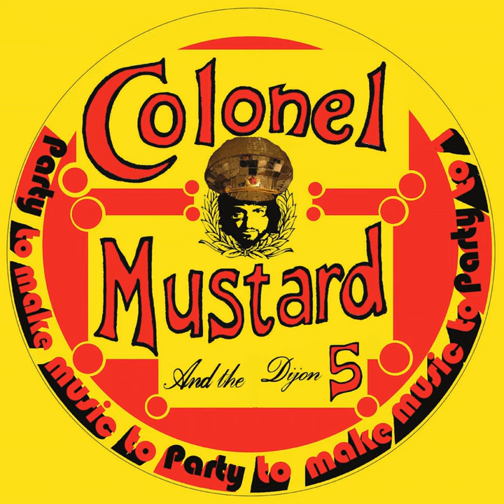International Sex Hero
International Sex Hero · Colonel Mustard & The Dijon 5

Party to Make Music to Party to Make Music to Party to Make Music to, Pt. 1

Composer: Colonel Mustard & The Dijon 5